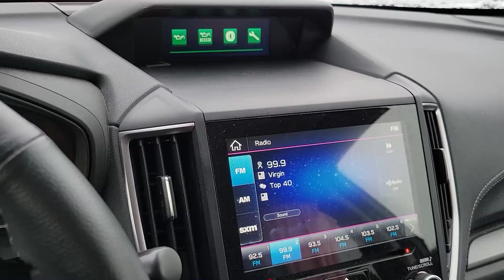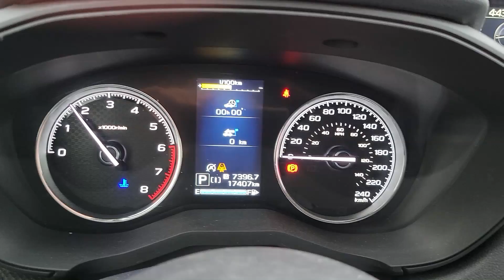Still Snowing???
Hello everyone! My YouTube channel contains family travel adventure vlogs including high definition dashcam videos and funny videos with friends. I'm extremely happy capturing, editing and documenting every moment of our travels and happy moments with friends. It is very satisfying to watch the videos now and for sure, in the near future!